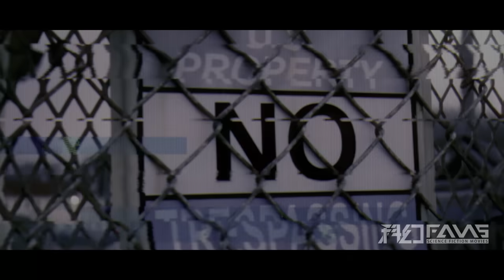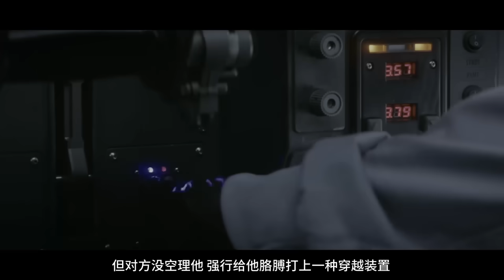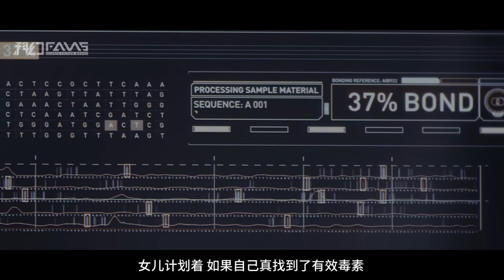冻土挖出1000年前飞船，外星怪物繁衍几亿，人类死剩50万！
科幻Fans 2021动作科幻片《明日之战》，一场发生在未来的生存之战